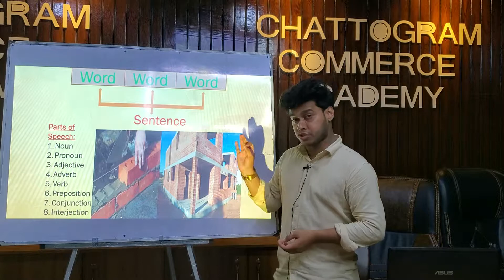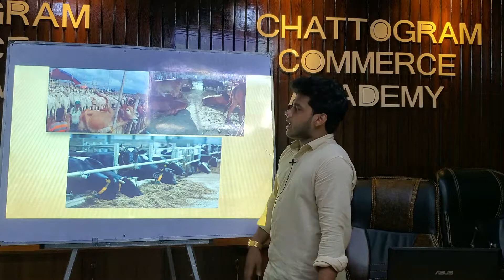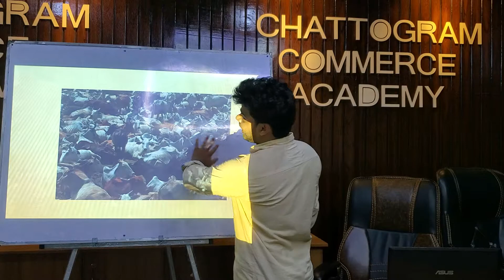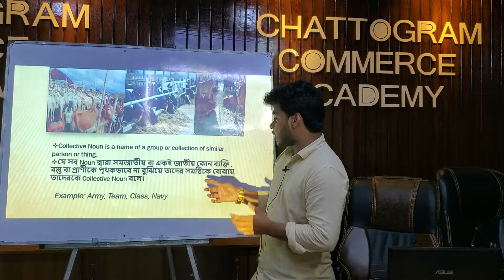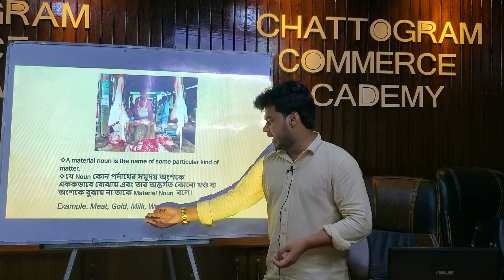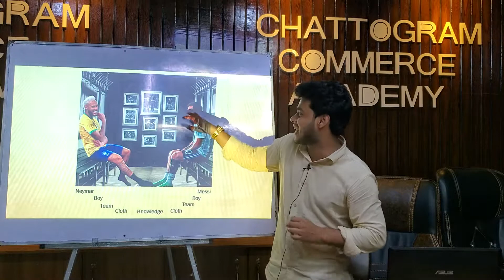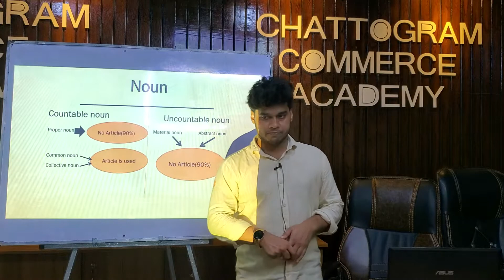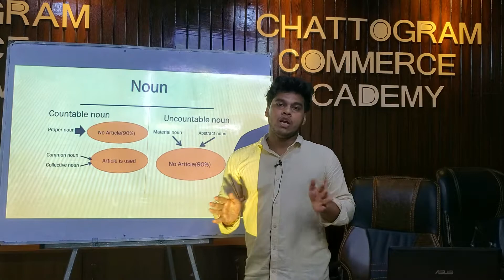Noun part -1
BASIC ENGLISH